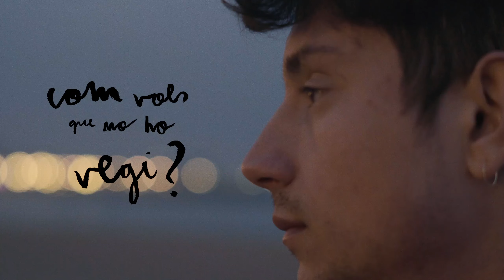ESTRAMONI - Com vols que no ho vegi? (Video Oficial)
Video Oficial de COM VOLS QUE NO HO VEGI? d'ESTRAMONI

Lletra:
Externament em menysprees,
com si no fos ningú
o només un amic.
Com vols que no ho vegi?
Vaig estar dintre teu.

Davant meu els teus ulls
sembla que estiguin secs,
com si fossin de pedra.
Però ara ja sé
que no és veritat,
que tens el cor humit
i que darrera el vestit
els pits et regalimen de pena.

El que més mal et fa
és que saps que jo ho sé.
Cada cop que ho fas veure,
saps que jo ho sé.
És per això que m’odies,
i que voldries
que estigués mort.

Em vaig enganyar
durant molt de temps.
Moltes nits em vaig creure
la teva mentida,
I què vols que et digui,
jo també et vaig estimar.